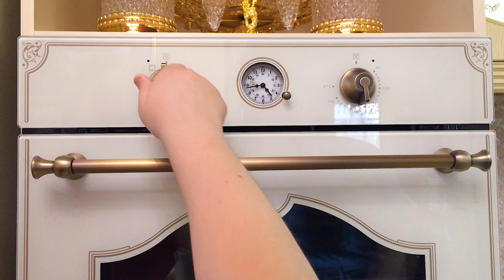Cooking: Готовим пирог 23.10.19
Рецепт
1)4 шт.яблок
2)2 ст.муки
3)1 ст.сахара
4)3 шт.яйцо
5)половина лимона
6)пол.чайной ложки 🥄 сода
Как приготовить шарлотку смотрите в видео.ВСЕХ ЛЮБИМ